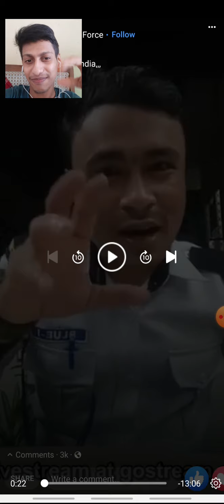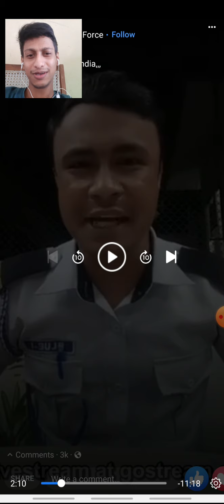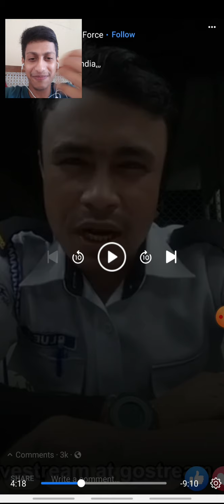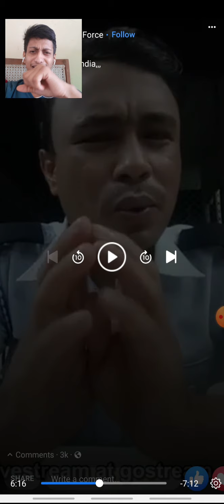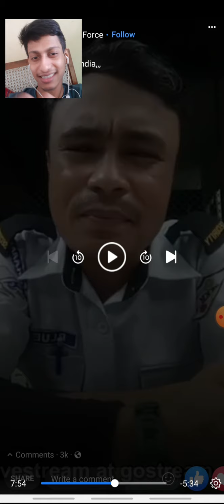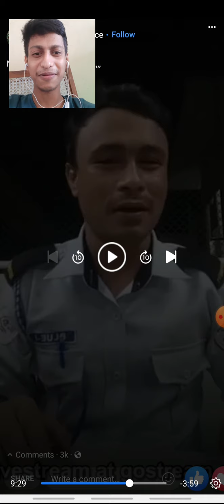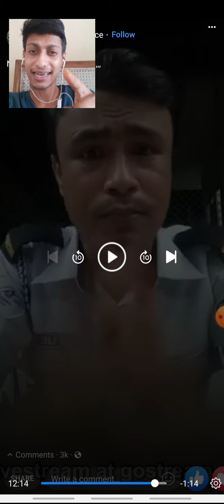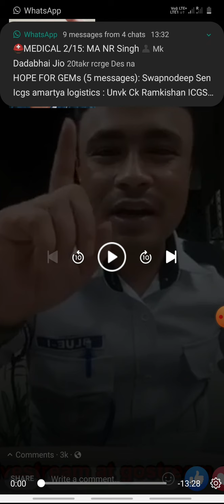Reacting to Nepali Army Force 's Stand Up Comedy 🤣🤣🔥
Aajkal Gatewala Bahadur v bhokne laga hain, roti fekna jaroori tha!! 🤣🤣

P. S. My voice got a lil distorted because of the earphones!

Bdw Nepal has a Navy? Lmao 🤣🤣

Milke bolo Nepal ki MKB!!

And ain't this guy is working as a security guard in Mumbai?? LOL 🤣🤣

Gaand me dum nahi, pod hum kisise kam nahi!!